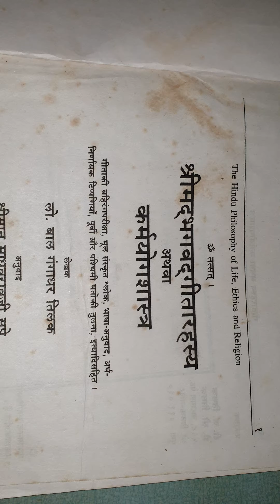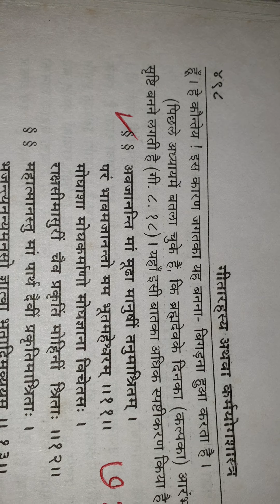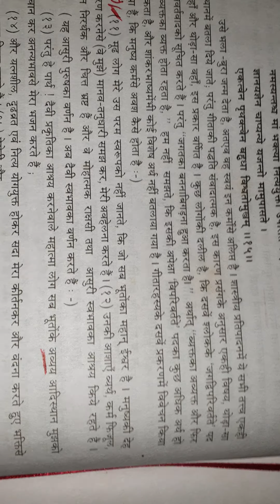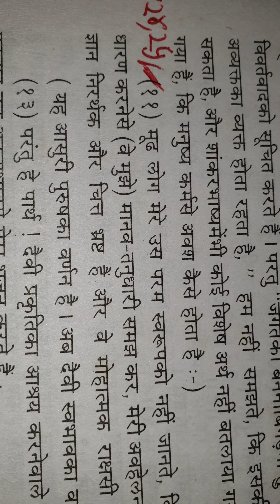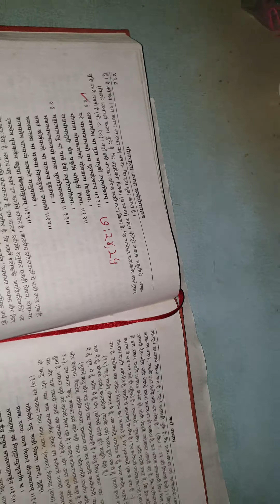4K.BHAG.GITA ANUSAR.NIRAKARKI AWGANNA KARKE.MURTIPUJA KARNESE.BUDDHIME RAKSHAS RAJYA STHAPIT HOTAHAI